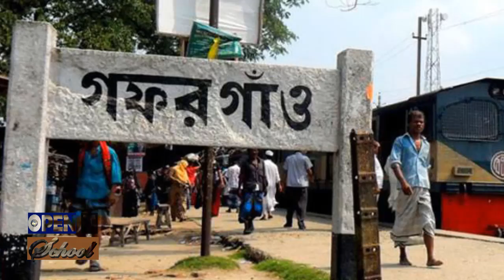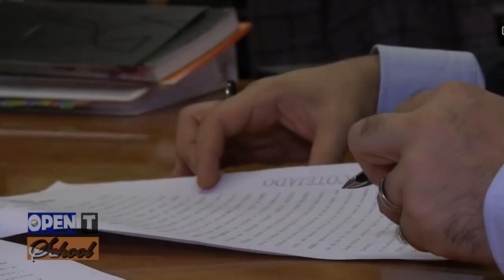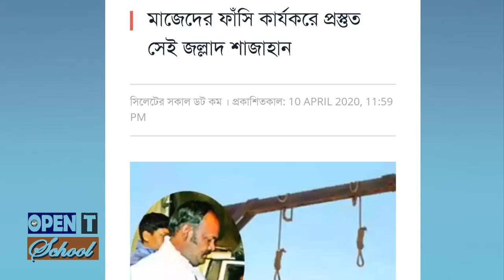Who is The hangmen (Jallad) Shahjahan Bhuiyan | Biography | Information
Md Shahjahan Bhuiyan, popularly known inside Dhaka Central Jail as “Jollad Shahjahan”. He executed war crimes convict Abdul Quader Mollah on December 12, 2013. Executioner Md. Shahjahan Bhuiyan, who is a convicted prisoner.
Shahjahan hanged the Bangabandhu’s five killers-Bazlul Huda, Artillery Muhiuddin, Syed Faruk Rahman, Sultan Shahriar Rashid Khan and Lancer Mohiddun Ahmed in 2010.
He also hanged militant leaders Siddiqul Islam Bangla Bhai, Ataur Rahman Sani, Abdul Awal, Khaled Saifulla and Iftekher Mamun in 2007.

His other executions include Hasan (convict in Daizy murder case) in 1997, notorious terrorist Ershad Shikder on May 10, 2004, and ASI Monul Huq, Abdus Sattar and Amirta Lal Barman(convicts in Yesmin murder case) in 2004.

He also joined Bangladesh Army but lost his job for an absence of about 11 months at his work place.
Shahjahan was captured by the police in 1979 after he took part in an operation.  At least 36 cases were filed against him. In one case, he was awarded 143 years’ jail in 1988, but the higher court reduced it to 43 years in 1995.  In another case, he was awarded life term (30 years) imprisonment, he said.
Shahjahan will be released in 2035 when he will be 85 years. According to the rule, 64 days’ jail term is waived if a convict prisoner implements one execution. Shahjahan is trying to reduce his jail term through implementing executions,